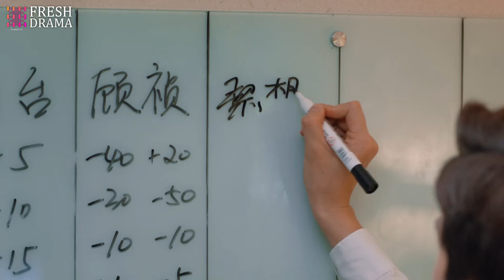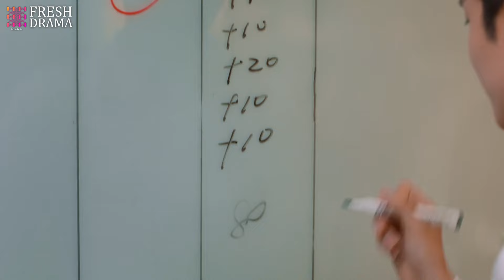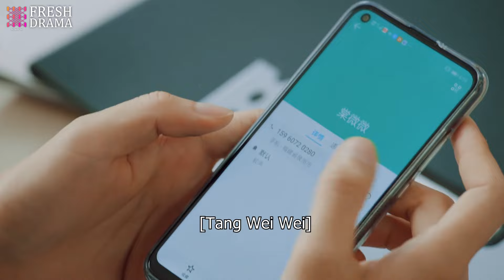Secret Wedding with CEO💖EP05 | zhaolusi xiaozhan | CEO bumped into her,fell in love at first sight